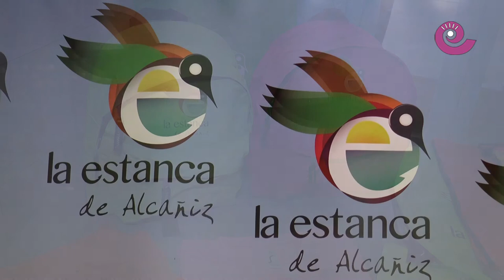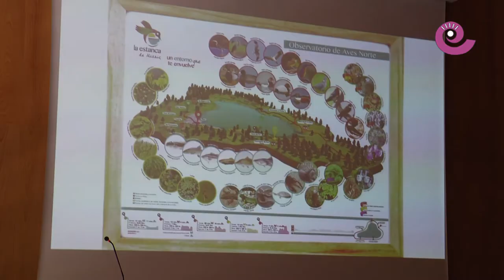La Comarca.tv - Presentación Marca Estanca de Alcañiz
Hoy jueves 26 de marzo de 2015 se ha presentado la Marca Estancan en el palacio Ardid de Alcañiz. La empresa Aisa Publicidad se ha encargado de esta campaña para potenciar la Estanca alcañizana y su entorno.